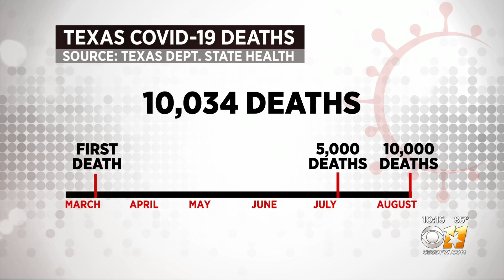Michelle Obama: 'Vote Like Your Lives Depend On It'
It was night one of the virtual Democratic National Convention.